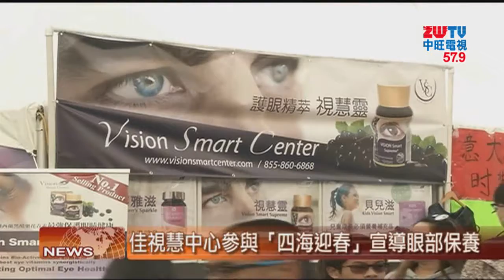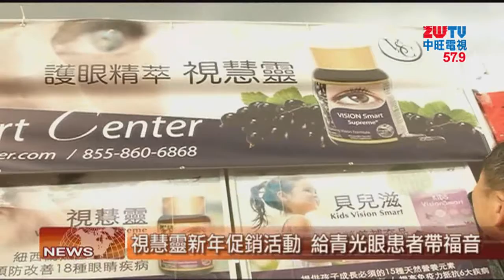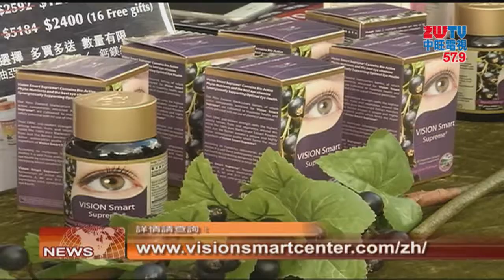2019.02.11中旺新聞-1 「四海迎春」園遊會 視慧靈新春大促銷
一年一度的華人春節慶典，「四海迎春」園遊會，在美國洛杉磯拉開帷幕。眾多商家也與市民同樂，把最優質的產品，提供給廣大消費者。

作為擁有專利配方的視覺保養品牌「佳視慧中心」，

也出席了這次活動，

向民眾宣導眼部保養的重要性。